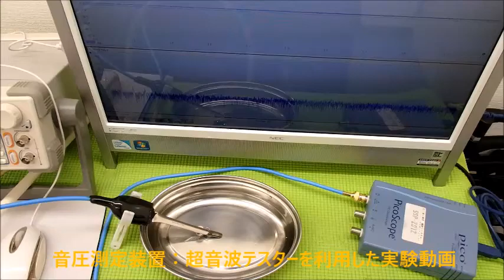超音波の測定・解析に基づいたシステム技術 ultrasonic-labo